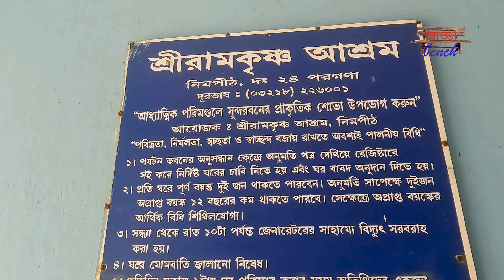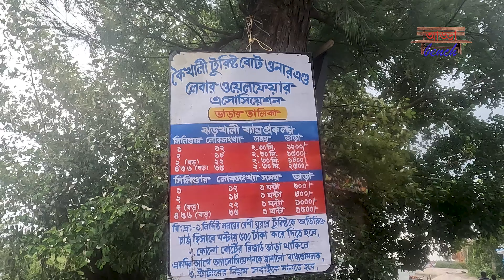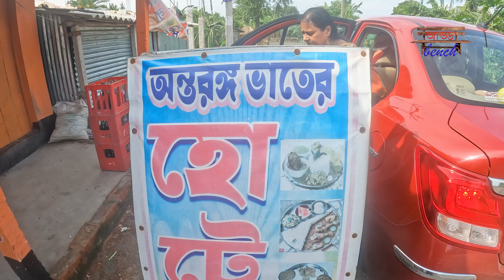একটা দিন মাতলা নদীর বুকে ভেসে আর রামকৃষ্ণ আশ্রমের শান্তিতে অবগাহন করে ফেরা one day tour at Kaikhali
One day or weekend Tour at Kaikhali. কৈখালীতে একটা দিন। অত্যন্ত কম খরচে মাতলা নদীর বুকে ভেসে আর রামকৃষ্ণ আশ্রমের  শান্তিতে অবগাহন করে ফেরা। এক রাত কাটিয়েও আসা যায় আশ্রমের গেস্ট হাউসে।

ADDA_bench

Travel Vlog,
Travel Destination

Kaikhali, Nimpith Ramakrisna mission in sundarbans are mesmerizing weekend destination  beside Matla River. kaikhali is a beautiful River site place. you can see beautiful River, kaikhali ashram etc. you can go kaikhali to jharkhali and kaikhali to sundarban on tha River by boat.

There is not good restaurant in kaikhali apart from the lodge. if you go via nimpith and do not book the lodge, than it is better to have lunch at nimpith Or carry your own food.

Take a Train towards  Laksmikantapur from Sealdah Station upto  Jainagar Station
Then Take a Auto or Toto

By Road :   Upto Jainagar via Eastern Metropolitan bypass and then Nimpith Road.

Cost  perday perhead    Rs. 550

Kaikhali Tour
Kaikhali tour 2022
Kaikhali Nimpith tour 2022
Kaikhali Ashram Sundarban
Kaikhali nimpith Ashram Sundarban
Kaikhali kolkata distance
Day tour from kolkata
Kaikhali Nimpith tour Guide
weekend tour near kolkata
Kaikhali tour 24 parganas